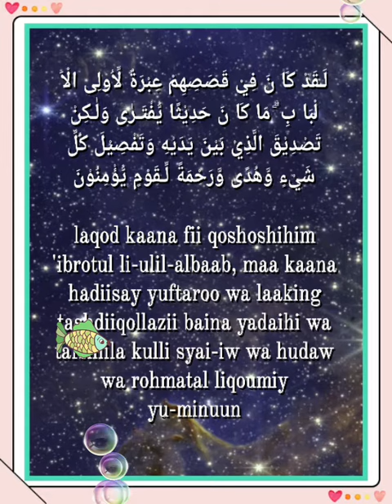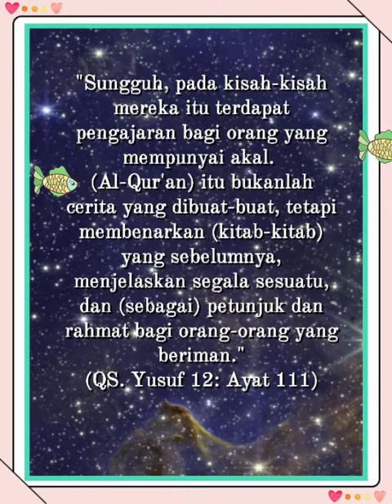012 111 Mahmoud Holil Al Hussary